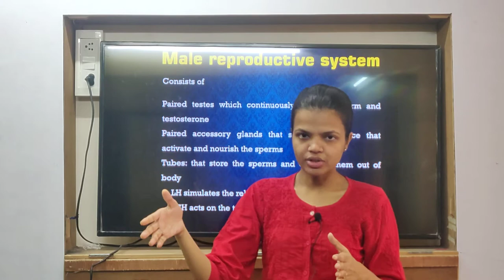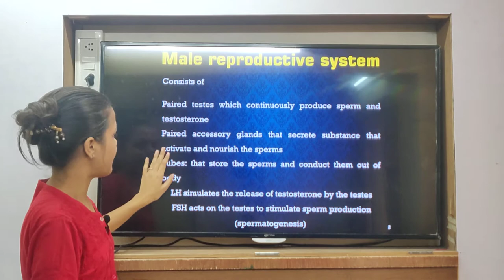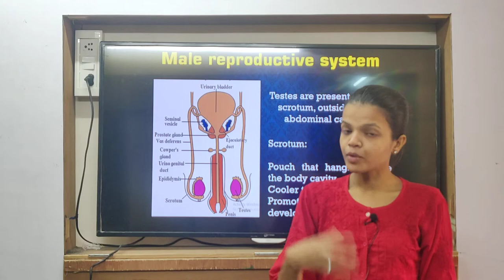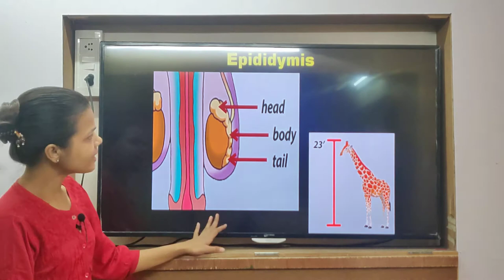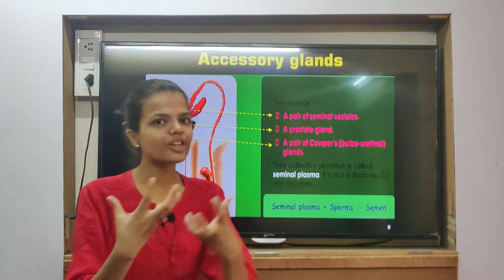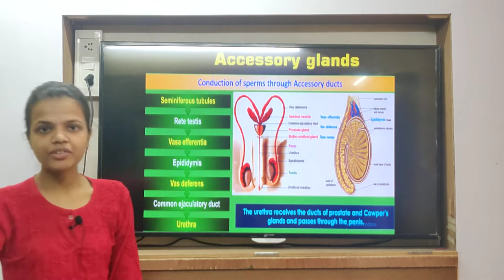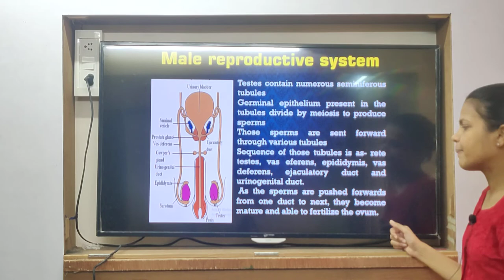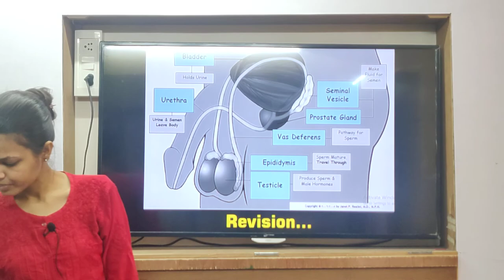Class 10th | SSC | Science 2 | Chap 3 | Male Reproductive System | Lecture 5